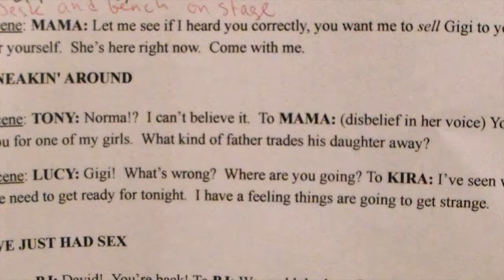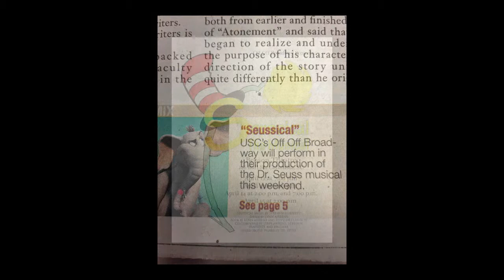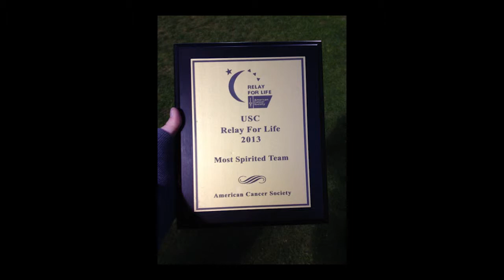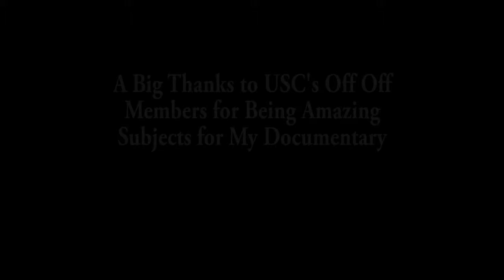Documentary on Off Off Broadway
This is a documentary made for ENGL 460 Professor Harmon's class about University of South Carolina's musical theatre group, Off Off Broadway.